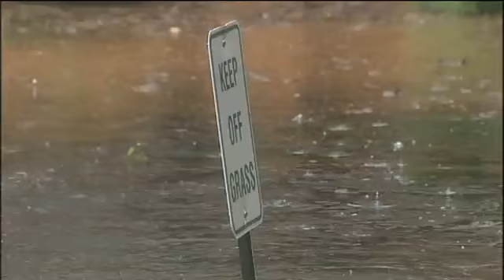Condiciones actuales esta noche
Esta noche nos acompañan las lluvias, el frío y las moderadas ráfagas de vientos.